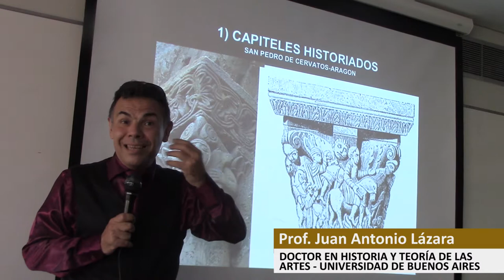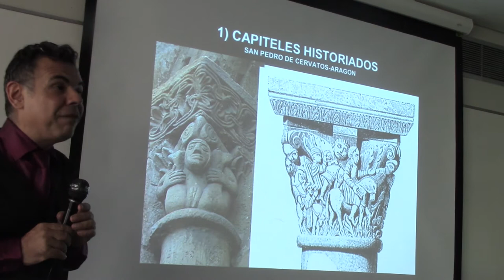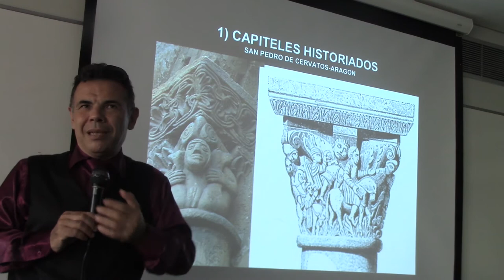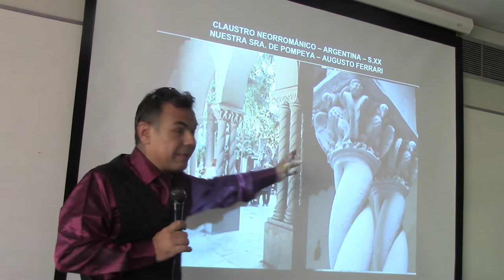98 CAPITELES EXTRAÑOS